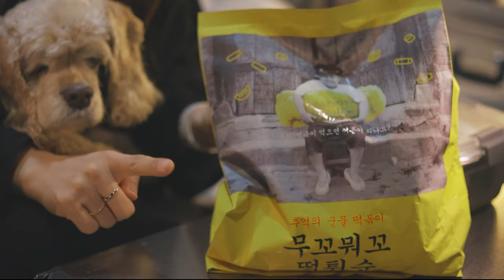밤새 쏟아지는 빗속에서 우중캠핑🌧 / 캠핑 브이로그 / 떡튀순으로 완벽한 캠핑음식 완성🍴 / 따뜻한 텐트안 빗소리 / 구독자 이벤트 있어요😉 / 섬지캠핑장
안녕하세요 울리입니다😄
오늘도 제 캠핑메이트 하니와 함께한 영상
시청해 주시고 응원해 주시는 모든 분들
항상 너무너무 감사합니다!🙏❤

❣안전한 캠핑과 안정적인 영상을 위해 일부 촬영지원을 받고 있습니다